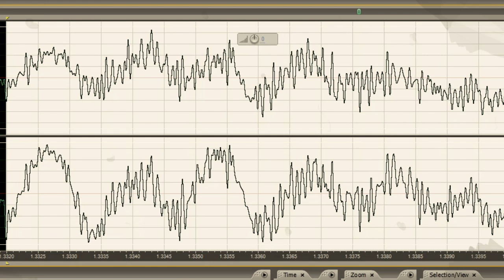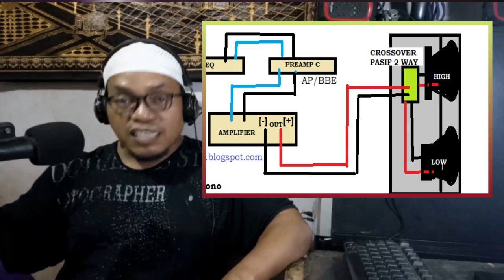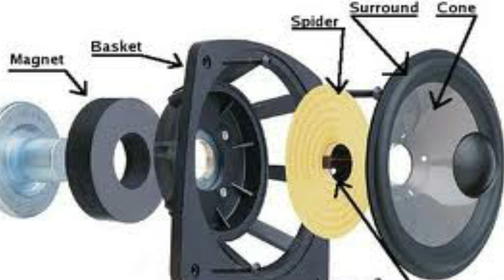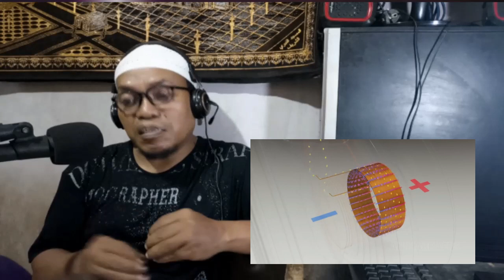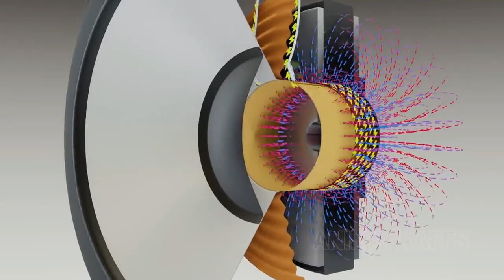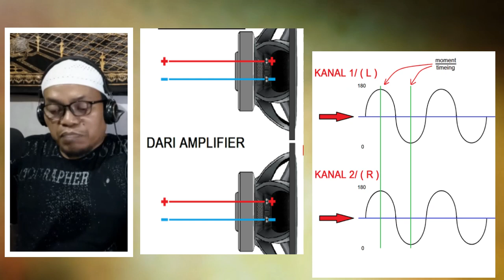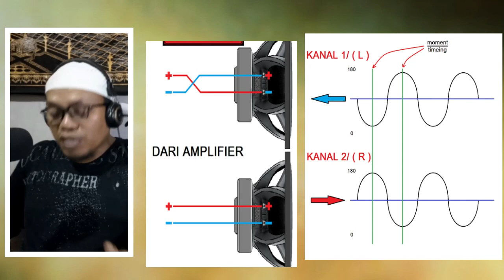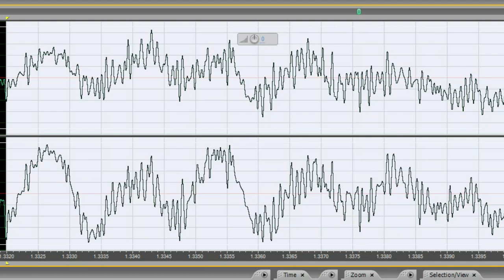MEMAHAMI SISTEM KERJA SPEAKER (PART 1) BELAJARAUDIO #014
Pernahkah Anda Mendengarkan Suara Yang Terasa Hampa, Sember Atau Kurang Tekanan Pada Sounsistem, Padahal Setingannya Sudah Pas Dan Sesuai. Maka Silahkan Dicek Kembali, Siapa Tau Ada Fase Audio Seperti Speaker Yang Terbalik Polaritasnya.
Kalay Sistem Speaker Terbalik Salah Satunya, Maka Akan Menghasilkan Bunyi Yang Saling Berlawanan Dan Akan Saling Menetralisir.